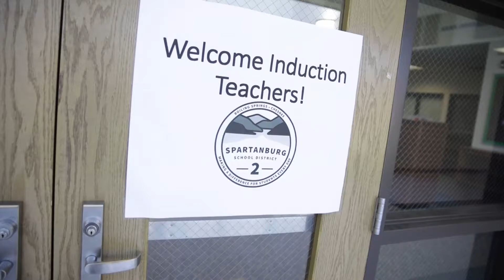Beginning Their Education Journey With Us!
We are so thankful for all of the Great Teachers that have decided to start their careers in education with us!